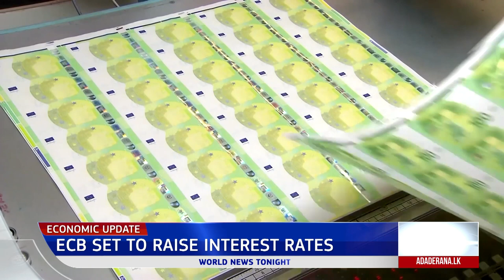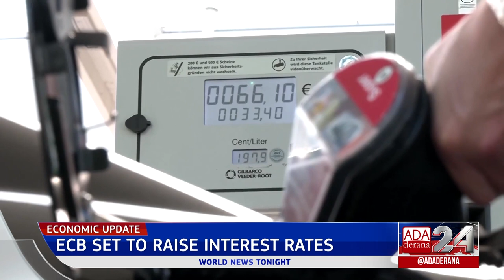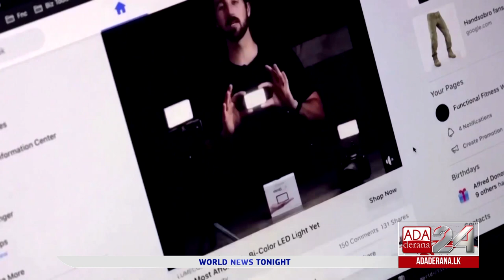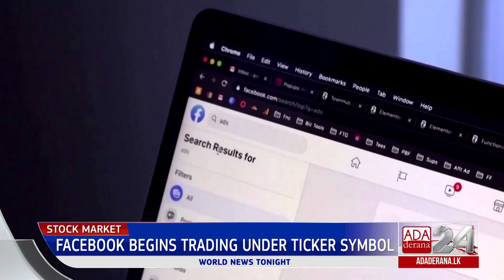Ada Derana World News Tonight | 10th June 2022